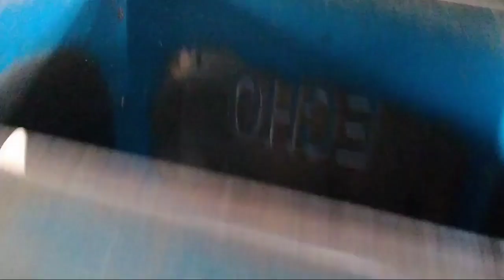Wajib Kamu Nonton!!! Pabrik Beras Bikin Beras Kualitas Premium